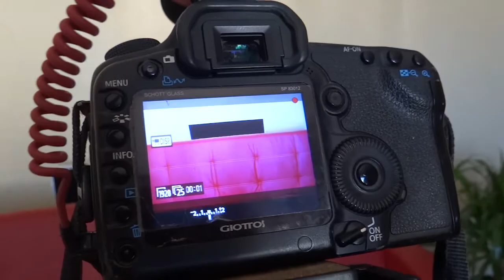131. АНГЛИЯ. Моя коллекция фототехники: Чем я снимаю фото и видео? Репортажи, блоги, влоги и фильмы.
131. АНГЛИЯ. ЛОНДОН. Моя коллекция фототехники. Чем я снимаю фото и видео? Репортажи, блоги, влоги и фильмы? Моя коллекция фототехники.

Сегодня я покажу всю технику, которая у меня имеется на данный момент в наличии, и расскажу как, что и чем надо (можно) снимать фото и видео...